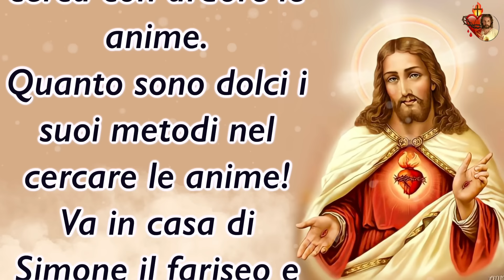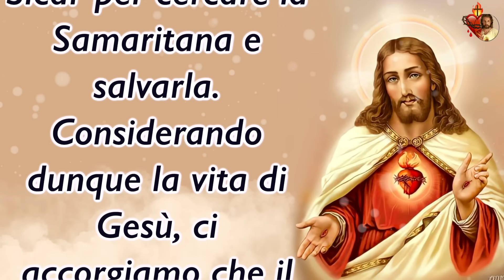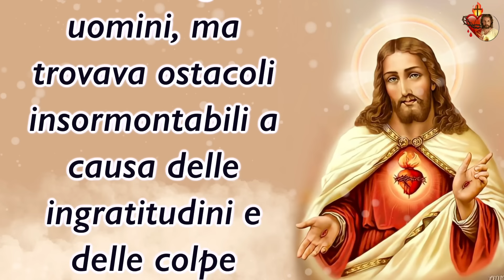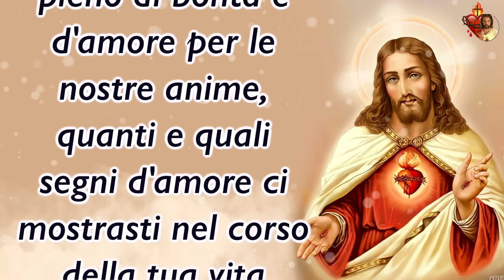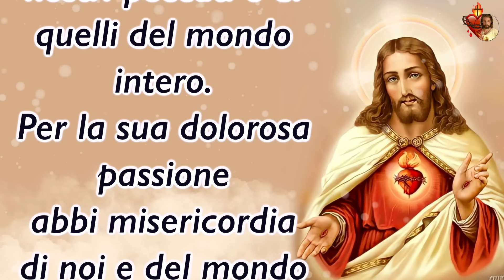8 Giugno, Il mese di giugno con il Sacro Cuore di Gesù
8 Giugno, Il mese di giugno con il Sacro Cuore di Gesù